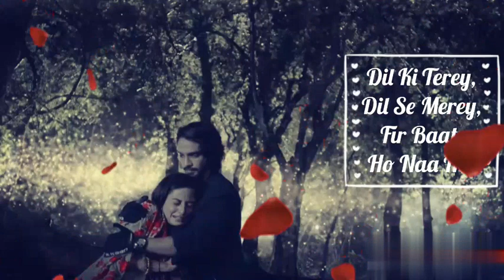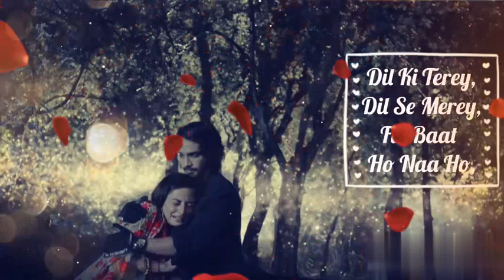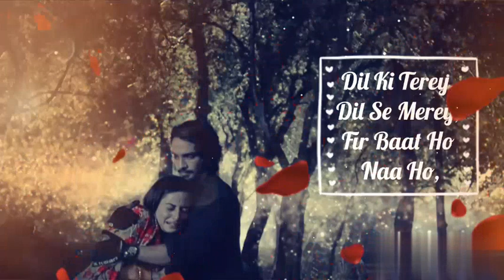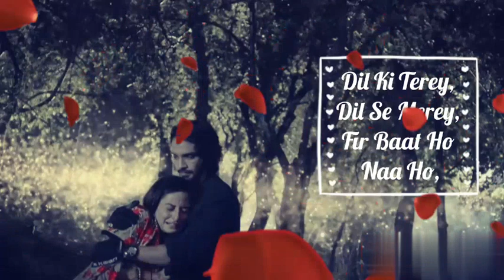Saajna nazar serial theme song female Version Lyrics